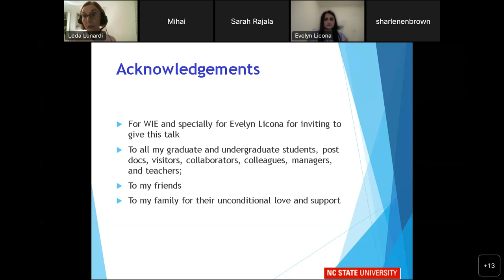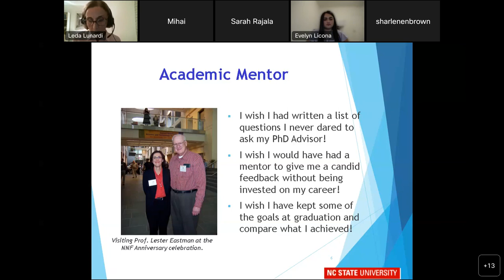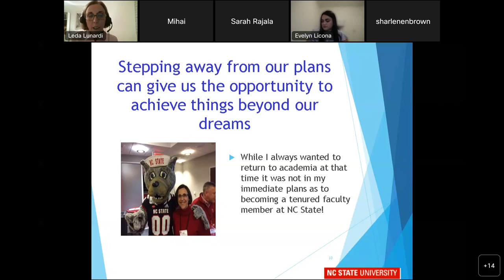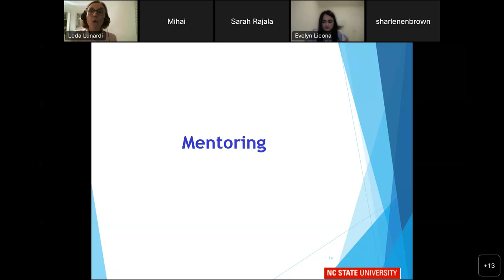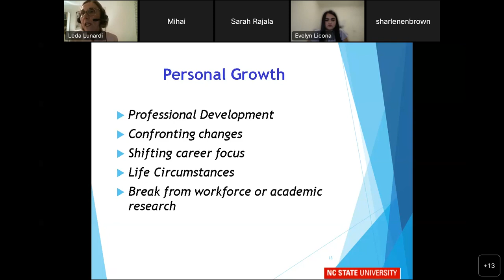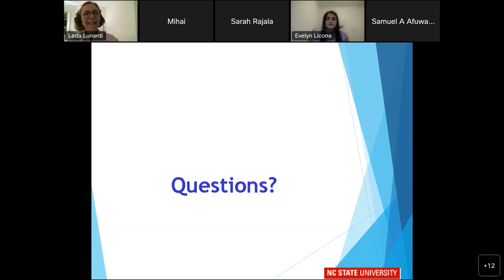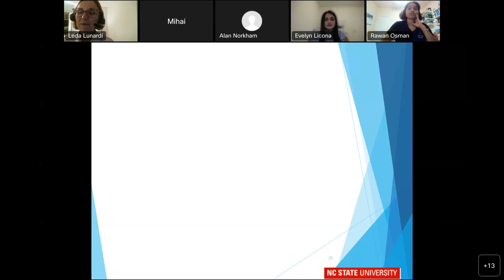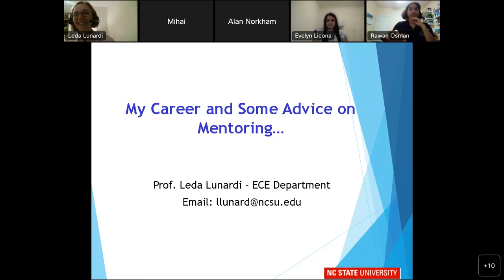My Career and Some Advice on Mentoring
In celebration of March 8th International Women’s Day WiE in Region 3 invited Professor Lunardi to talk about her journey and share her lessons learned.

& at our region social media sites (FB, IG, Tw) @r3ieee